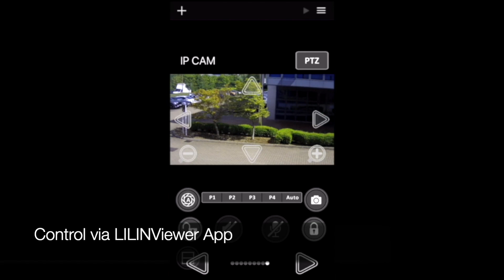Product Highlight: Mini-PTZ PZD6422X3